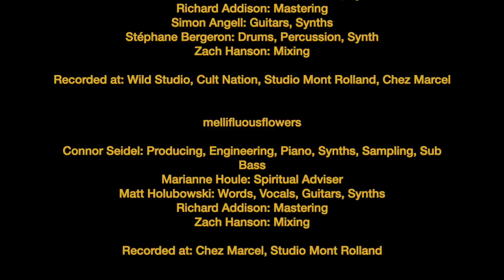Weird Ones (One Year Anniversary Performance)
Weird Ones turned 1 on February 21, 2021.

Here's a video of me playing the title track in front a real live audience.

Weird Ones a eu 1 an le 21 Février, 2021.

Voici une vidéo de moi qui joue la chanson titre devant un vrai de vrai public.